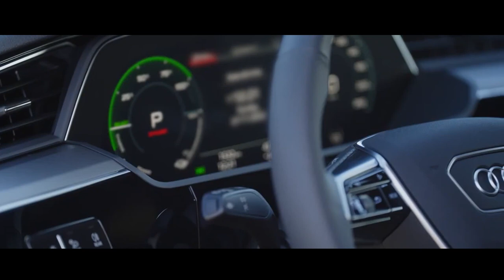AUDI Q8 SPORTBACK E TRON ELÉTRICO